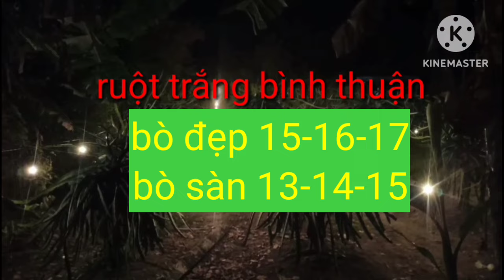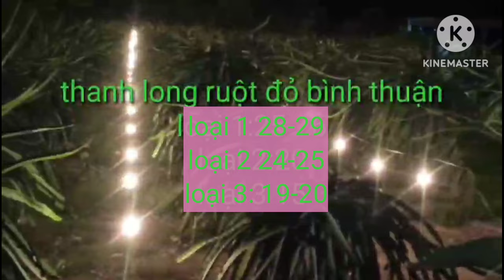giá thanh long chiều ngày 26/1/2024